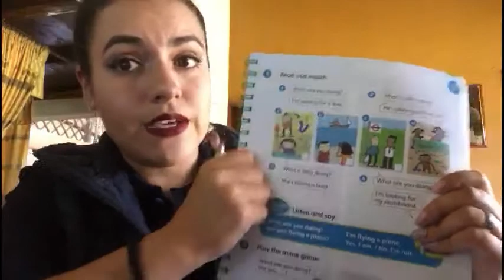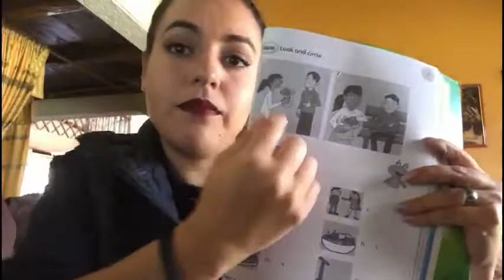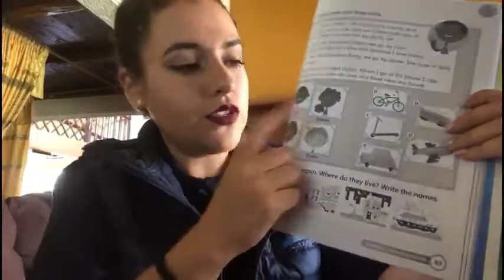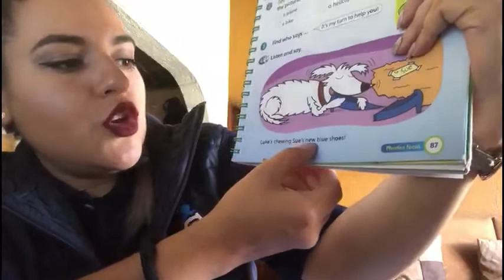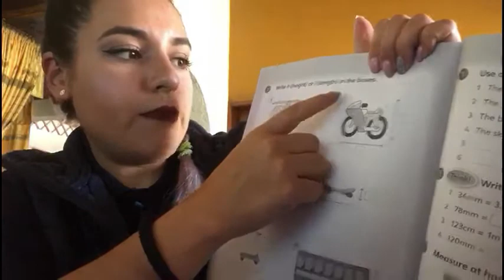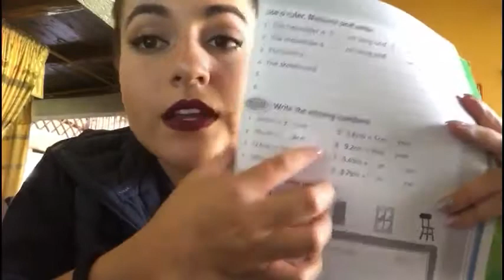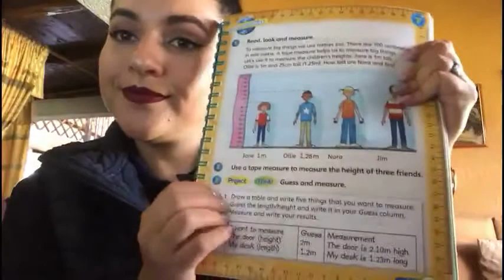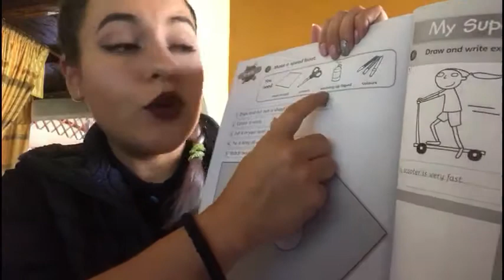3ro de básica Inglés Semana del 30 al 3 de abril